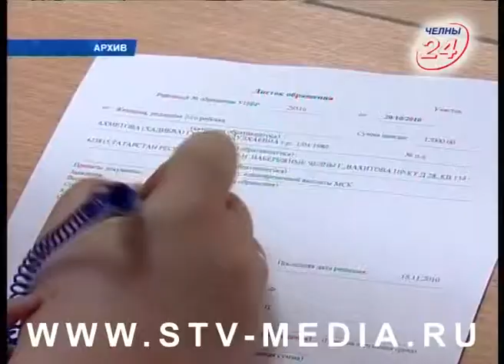Семьи получат финансовую поддержку